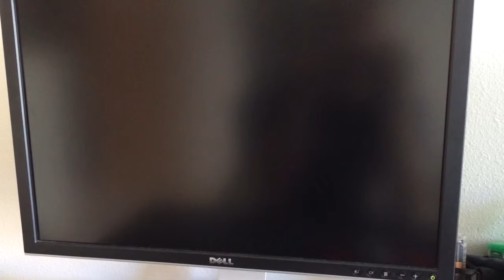Boot time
Wow